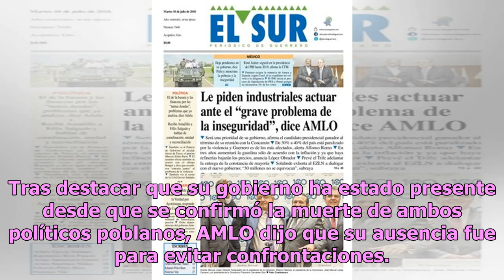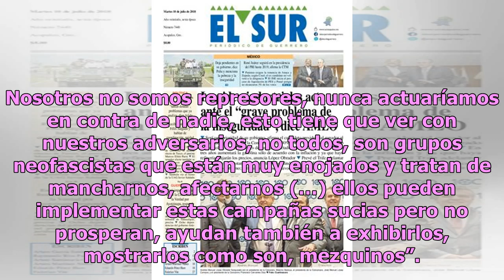No acudí a funeral de los Moreno Valle por mezquindad de conservadores: AMLO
Durante su conferencia matutina de este miércoles, el presidente Andrés Manuel López Obrador (AMLO) explicó las causas por las que no asistió a la ceremonia luctuosa de la gobernadora de Puebla, Martha Erika Alonso y su esposo, el senador Rafael Moreno Valle. Tras destacar que su gobierno ha estado ...